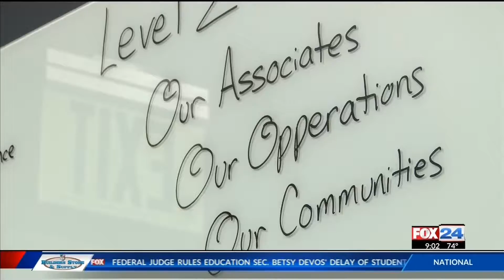Walmart Readies Its Stores for Hurricane Florence (Fox 24)